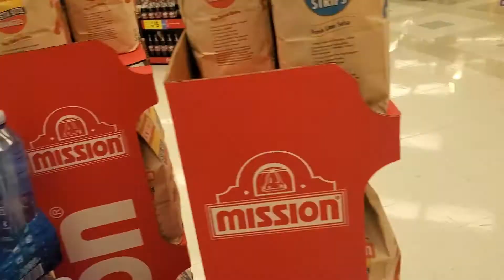Buhay Tatay sa supermarket dito sa MERICA(DAD LIFE vlog)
Parental diaries part 1...